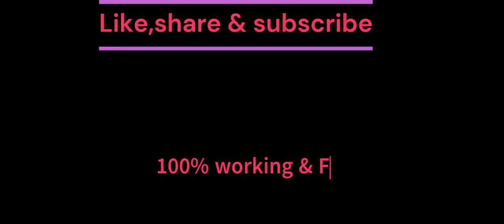kgf chapter 2 full movie hindi download link| KGF Chapter 2 full movie Hindi dubbed south